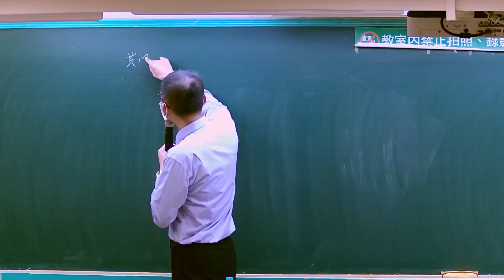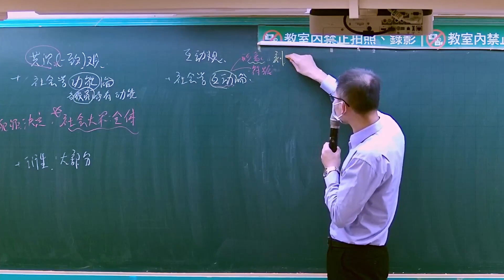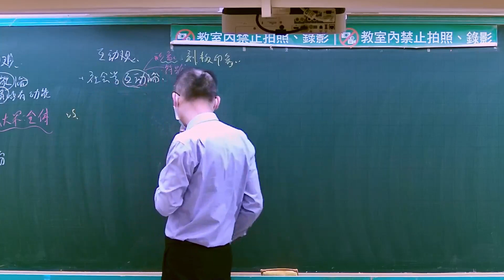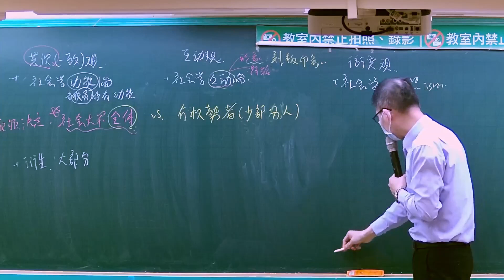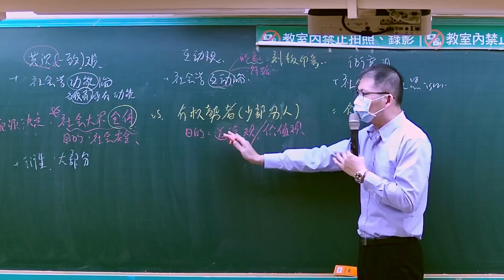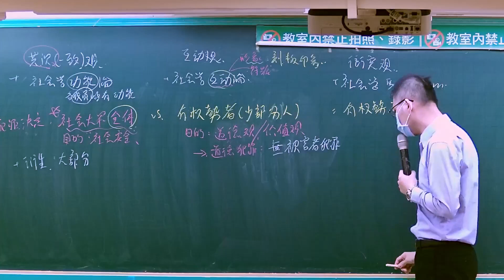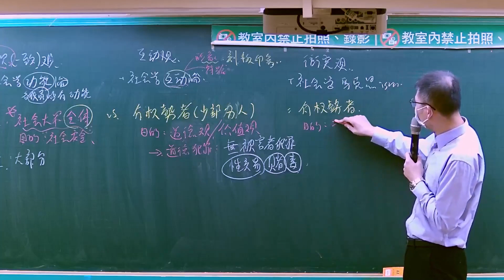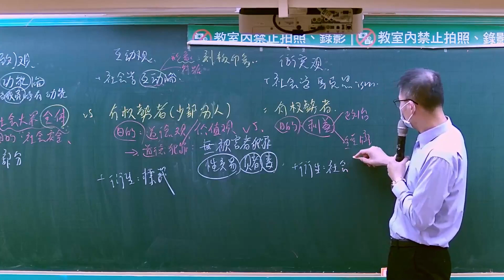112司法題庫-犯罪學-良育-超級函授(志光公職‧函授權威)